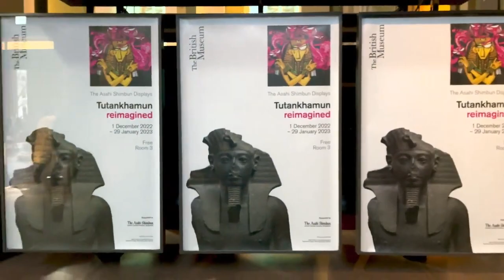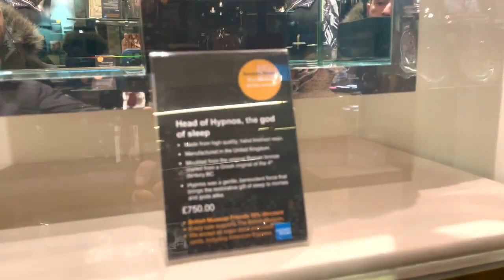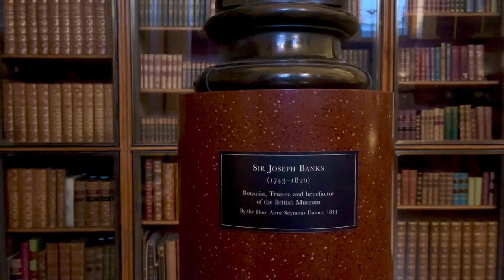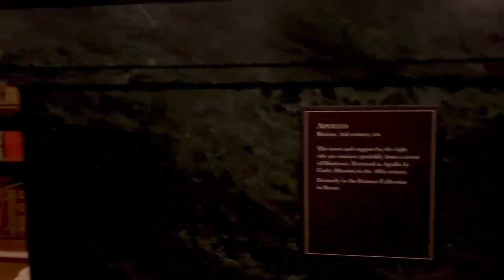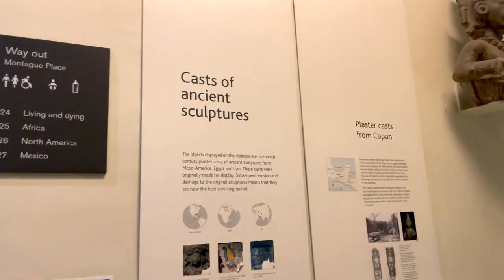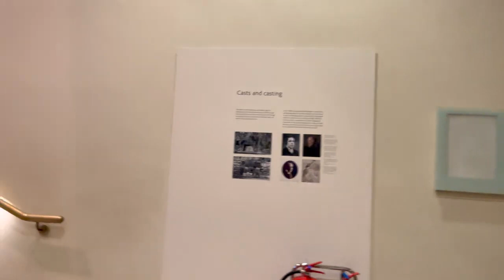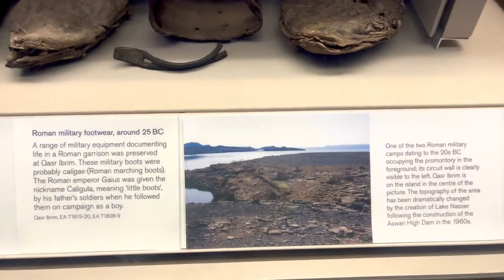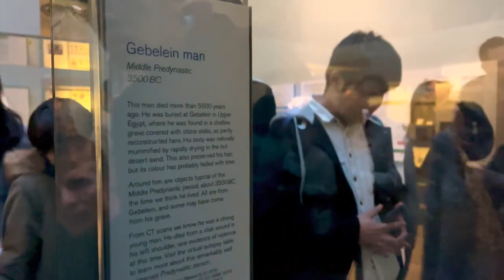BRITISH Museum Walking Tour | Egyptian, Roman , Green , Italian , Islamic Human history